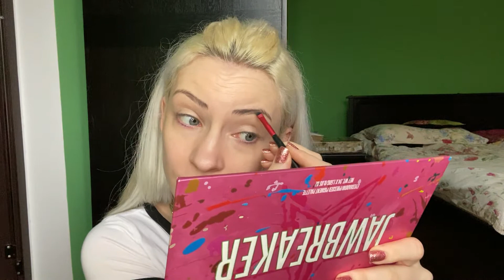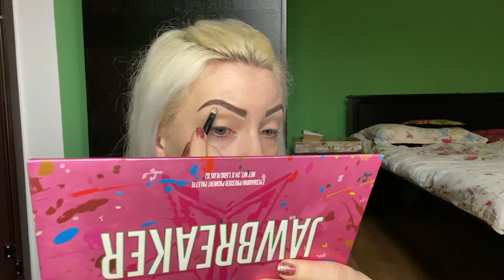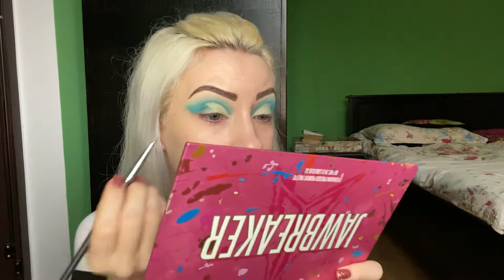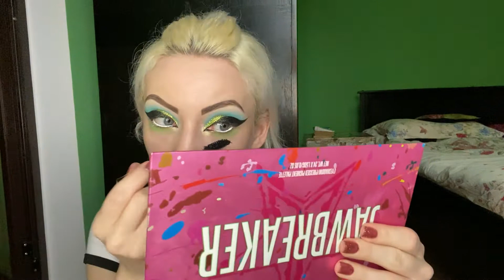Green Glitter Makeup Tutorial | Machiaj în nuanțe de verde By Angelica Pîslaru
Dacă vă place ceea ce fac, nu uitați să vă ABONAȚI și să dați un click pe clopoțel 🔔🔔🔔